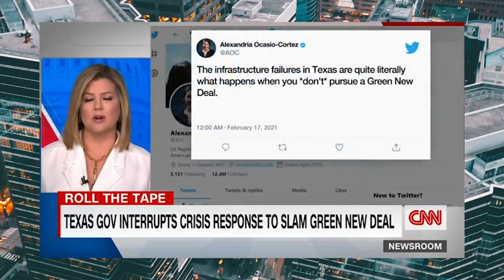Tilting at Windmills | Ep. 140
Democrats are back at it again with their go to "experts say..."